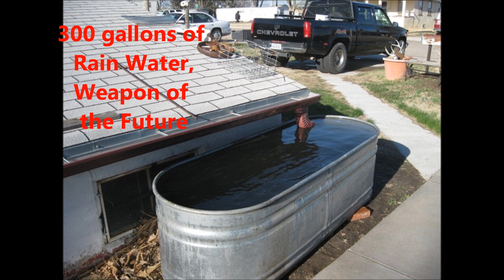Nebraska Rain Barrel Wars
how & why Rain Barrels